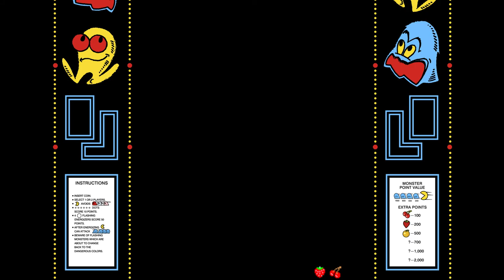pacman fast 2021 06 09 15 45 51 01